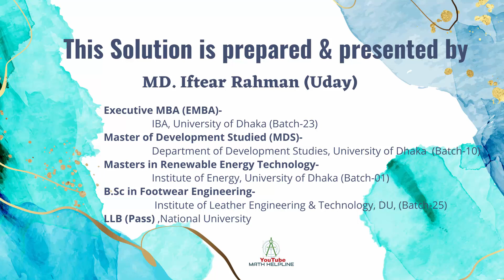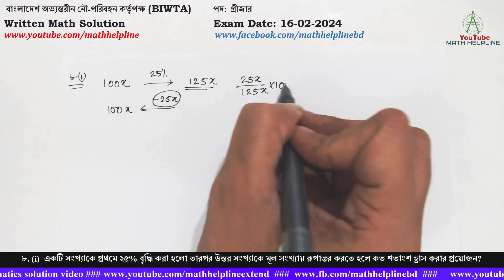বাংলাদেশ অভ্যন্তরীন নৌ-পরিবহন কর্তৃপক্ষ (BIWTA) পদ: গ্রীজার Written Math Exam Date: 16-02-2024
বাংলাদেশ অভ্যন্তরীন নৌ-পরিবহন কর্তৃপক্ষ (BIWTA)
পদ: গ্রীজার
৮. (i)  একটি সংখ্যাকে প্রথমে ২৫% বৃদ্ধি করা হলো তারপর উত্তর সংখ্যাকে মূল সংখ্যায় রূপান্তর করতে হলে কত শতাংশ হ্রাস করার প্রয়োজন?
৮. (ii)  যদি a:b=2:3 হয় এবং b:c=4:5 হয় তাহলে a:b:c = কত হবে?
৮. (iii)  একটি সংখ্যার ২০% যদি ৩০ হয় তাহলে সেই সংখ্যা ৩০% কত?
৮. (iv)  3x+x-6=10 সমীকরণটি সমাধান কী হবে?
৮. (v)  তিনটি ক্রমিক সংখ্যার যোগফল ৩৩ হলে তাদের গুণফল কত হবে?
৮. (vi)  যদি P+ ¾ P = 100 হয়, তাহলে P এর মান কত?
৯. এক ব্যক্তি তার স্ত্রীর চেয়ে ৫ বছরের বড়। তার স্ত্রীর বয়স ছেলের বয়সের ৪ গুণ। পাঁচ বছর পর ছেলের বয়স ১২ বছর হলে, বর্তমানে ঐ ব্যক্তির বয়স কত?
১০. একটি বাঁশের  ২/৫ অংশ লাল, ১/৪ অংশ কালো ও ১/৩ অংশ সবুজ কাগজে আবৃত এবং অবশিষ্ট অংশ ৬ মিটার হলে, বাসটির দৈর্ঘ্য কত?